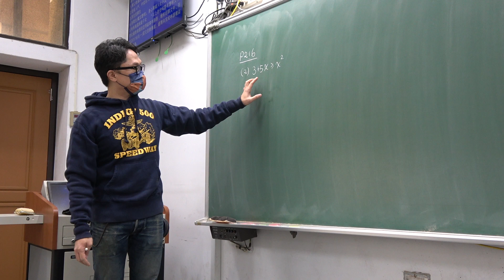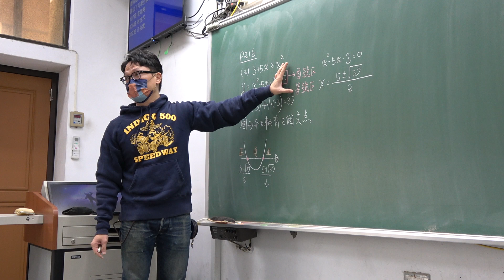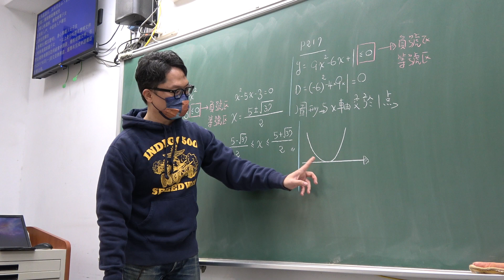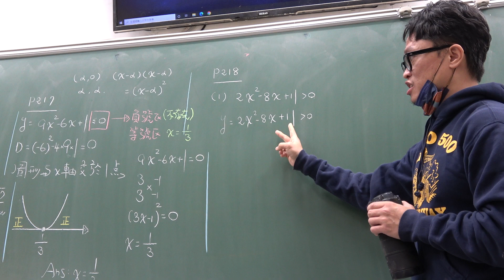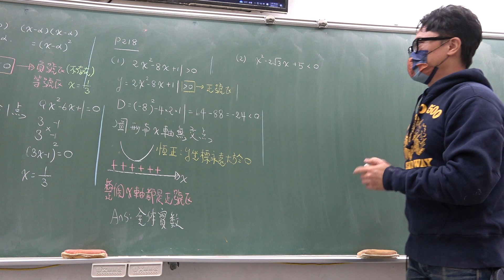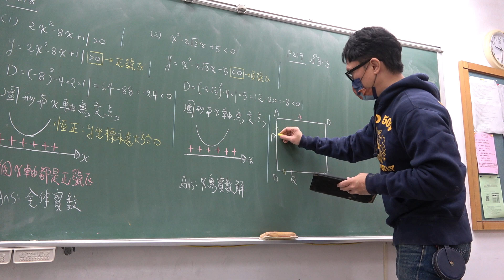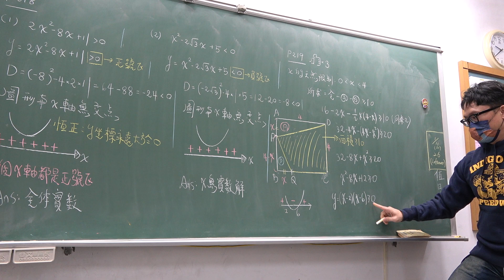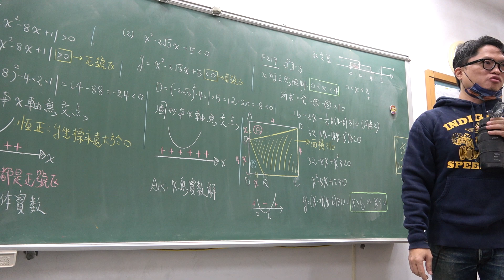2022高一101第78堂｜多項式不等式｜二次不等式